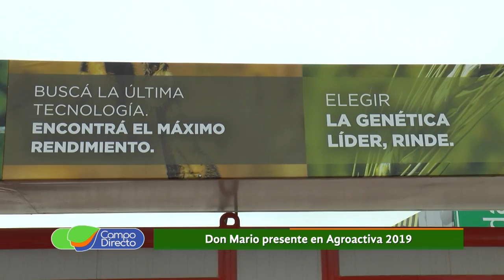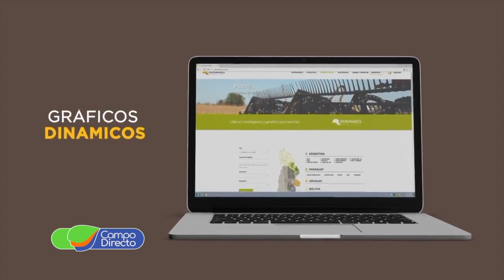Don Mario Semillas presente en Agroactiva 2019